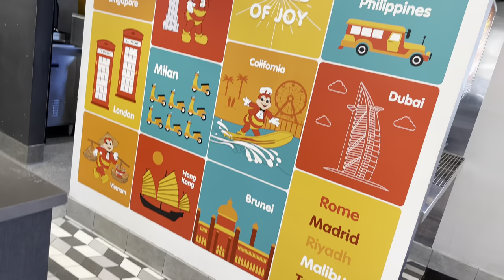Let's Try Filipino Fast Food In LA!! - Jollibee Visit 2022 - Eat Cheap In LA 2022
Join us as we continue our search for great cheap eats in the Los Angeles area. In this video we try Filipino fast food at Jollibee!! This is our first time trying Jollibee and it was loads of fun. See what we think of the fried chicken, spaghetti, palabok fiesta and more! We are coming to really love Filipino food and we also love sharing it with you! CHEERS!!!

0:00 - Intro
1:37 - Chickenjoy
2:45 - Jolly Spaghetti
3:54 - Palabok Fiesta
5:50 - Peach Mango Pie
6:36 - Pineapple Quencher
7:00 - Jollibee Review

Interested in more fun things to do and great food in LA on a budget? Enjoy our playlist of LA on the cheap: